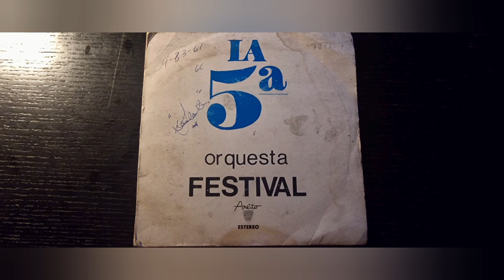La 5a Sinfonía Beethoven. Orquesta Festival. Cuba